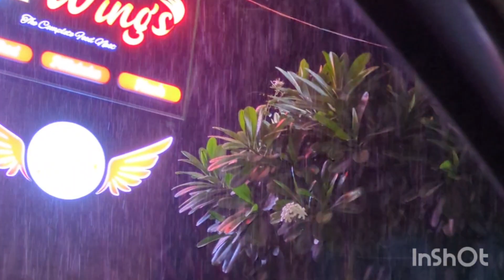mad wings మన రాజమండ్రి లో /cool cool weather /hot fried chicken //its raining here/rajahmundry